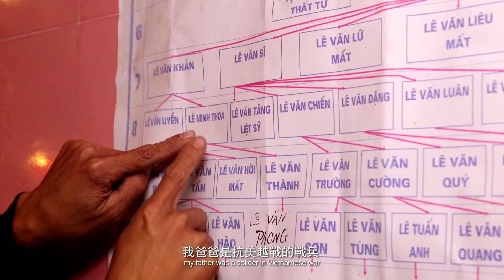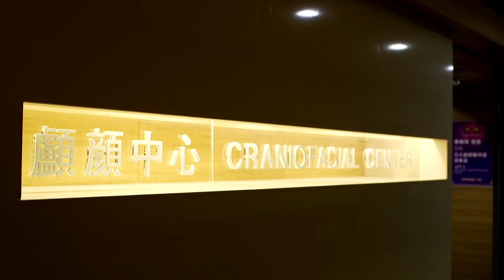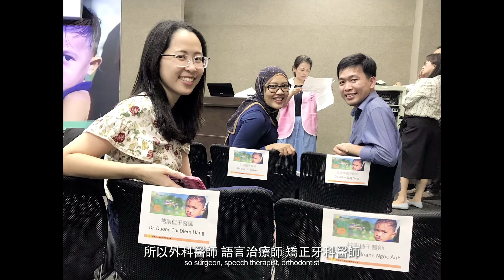植愛 13分鐘完整版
1959年羅慧夫醫師以美國宣教士的身份來到台灣，行醫40年中，建立起台灣醫院的醫療制度，也成立治療唇顎裂患者的顱顏中心和基金會。台灣經驗成功後，基金會自1998年起，義診拓展到亞洲其他醫療落後的國家，並有「種子醫療團隊培訓計畫」。
本片紀錄了北越的三位種子醫師來台灣受訓後，回到越南河內治療當地唇顎裂患者的情形。